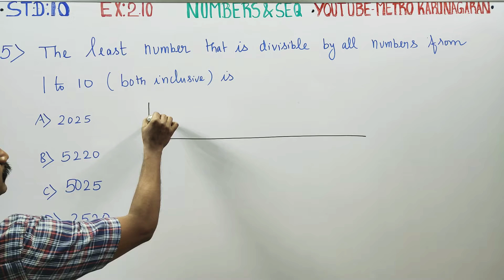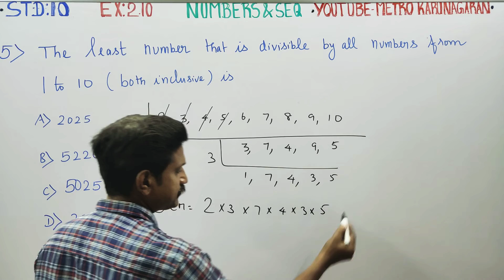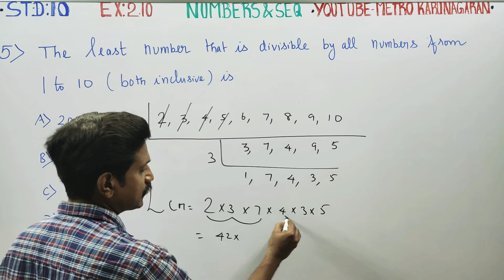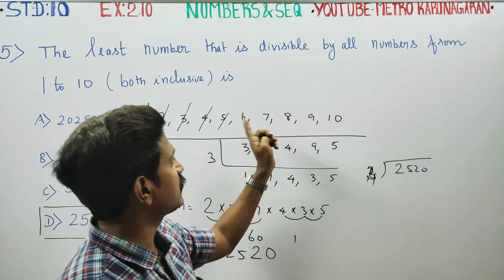10th Std Maths Ex 2.10(5) The least number that is divisible by all numbers from 1 to 10 is